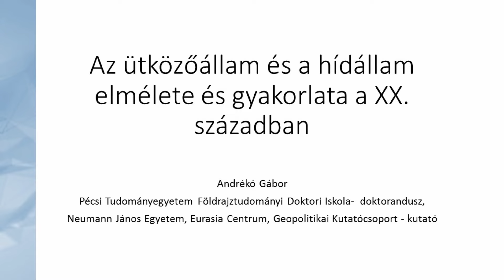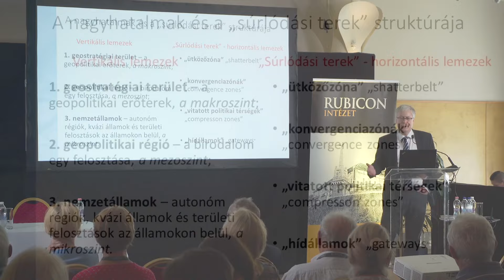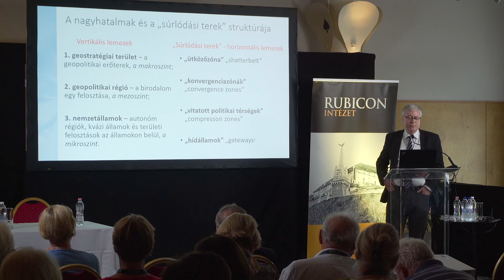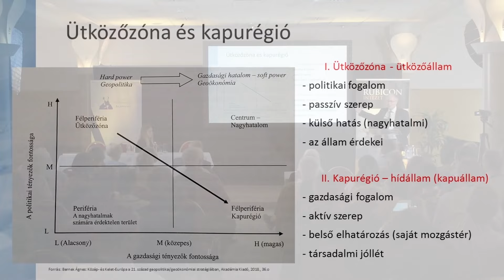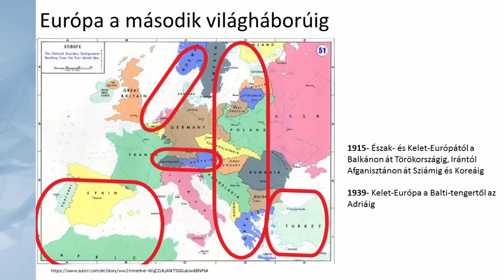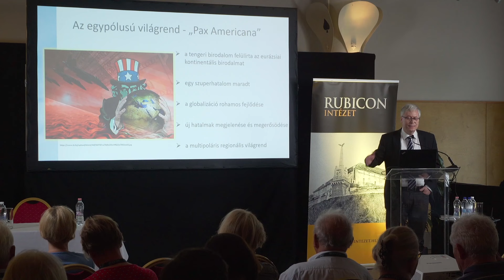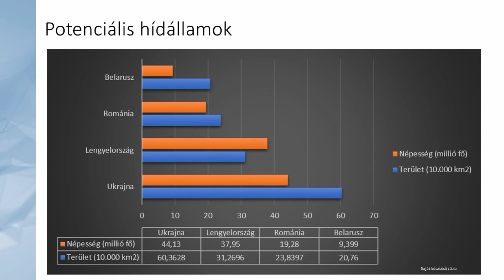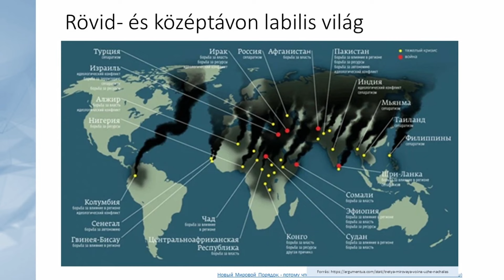Az ütközőállam és a hídállam elmélete - Andrékó Gábor előadása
A 2023. szeptember 23-án tartott „Történelem és geopolitika” című konferenciánkon egy új, pontosabban fogalmazva évszázados álmából feltámadó tudományterület szemléletmódját mutattuk be. Míg a rendszerváltás előtt általában a kapitalista és szocialista rendszerek ellentétével magyarázták a különböző konfliktusok hátterét, addig az utóbbi évtizedekben ismét előkerült a geopolitikai gondolkodás, amely a földrajzi-történelmi adottságok és a politikai döntések közötti kapcsolatokra világít rá. Az eseményen a téma jeles magyar szakértői mutatták be a geopolitika különböző aspektusait. Az előadók tanulmányai megtalálhatók a Rubicon folyóirat 2023/11-12-es duplaszámában!

A konferencia hetedik részének felvétele Andrékó Gábor előadását tartalmazza.